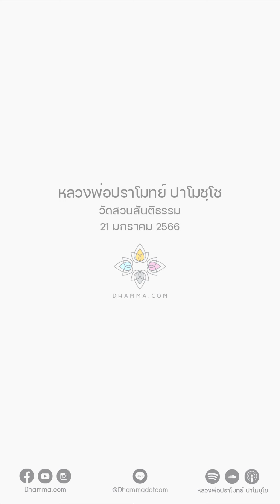สุดท้ายก็มาลงที่เดียวกัน :: หลวงพ่อปราโมทย์ ปาโมชฺโช 21 มกราคม 2566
ส่วนหนึ่งของพระธรรมเทศนาวันที่ 21 มกราคม 2566

"ไม่ว่าเราจะฝึก
หัดรู้ความเปลี่ยนแปลงของจิตจนสติเกิด
หรือรู้ความเปลี่ยนแปลงของกาย
ความเคลื่อนไหวของกาย จนสติเกิด
มันก็อันเดียวกัน คือสติก็สติอันเดียวกัน
จิตก็ตั้งมั่นเด่นดวงขึ้นมาเป็นสมาธิ ก็อันเดียวกัน
มันไม่มีสายไหนดีกว่าสายไหนหรอก
แล้วแต่ว่าความถนัด เราถนัดอะไรเราก็เอาอันนั้น
แต่ถ้าทำถูกหลัก มันจะมาลงที่เดียวกัน

ฉะนั้นในสติปัฏฐาน 4 จะเริ่มจากการรู้กาย
หรือรู้เวทนา หรือรู้จิต สุดท้ายมันก็ลงมาที่เดียวกัน
ลงมาที่จิต ที่ธรรม ธรรมะ ลงมาอันเดียวกัน
สุดท้ายสูงสุดเลย ก็คือรู้แจ้งแทงตลอดอริยสัจ 4
ก็รู้อย่างเดียวกัน รสชาติก็อันเดียวกัน
ผลที่เกิดขึ้นมันก็อันเดียวกัน

มันเหมือนเรากินข้าว เรากินอาหารภาคกลาง
อาหารจีน อาหารฝรั่ง อาหารญี่ปุ่น
อาหารอีสาน อาหารเหนือ อาหารใต้อะไรก็ตาม
สุดท้ายมันก็มาที่เดียวกัน คือมันอิ่ม
ลงมาที่ความอิ่มเหมือนกัน
เวลาอิ่มจากการกินข้าวเหนียว
กับอิ่มจากการกินข้าวเจ้ามันก็อิ่มล่ะ
จะอิ่มจากการกินอาหารฝรั่ง หรืออาหารไทย
ก็อิ่มเหมือนกัน

ฉะนั้นเวลาเราภาวนา
เราก็เลือกดูกรรมฐานอะไรที่เหมาะกับเรา
เราทำแล้วสติเกิดบ่อย
เราเอาอันนั้นเป็นเครื่องอยู่ของเรา เป็นวิหารธรรม"

21 มกราคม 2566